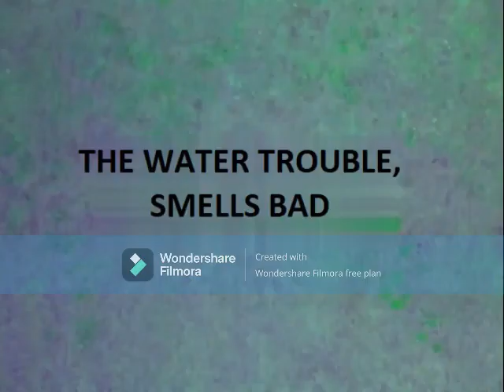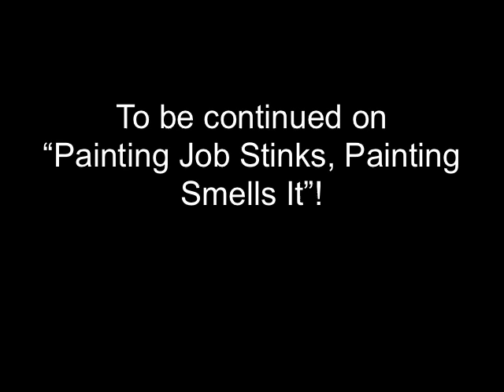[YTP] The Water Trouble, Smells Bad (Pat & Mat, re-upload)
This is another re-upload of my old Pat & Mat YTP videos, that was originally uploaded on August of 2022.